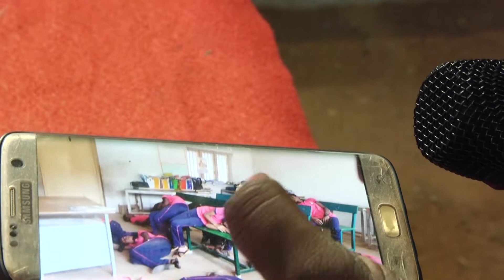ST PAULS MATRIC HR SEC SCHOOL VAYALUR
ANNUAL DAY DRAMA2